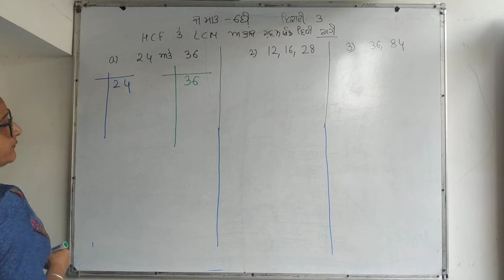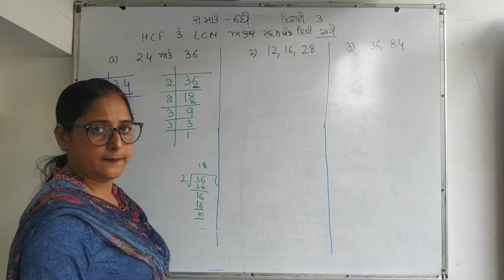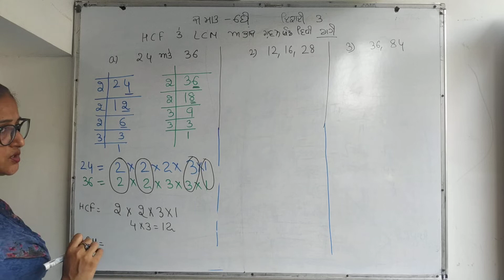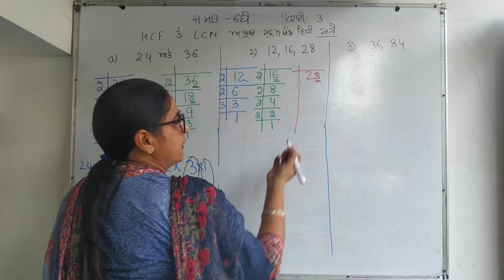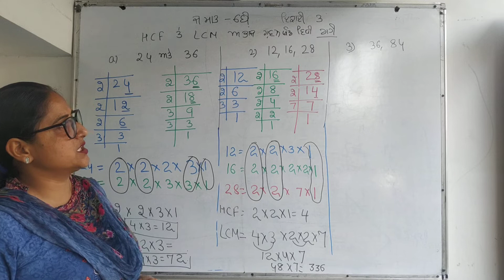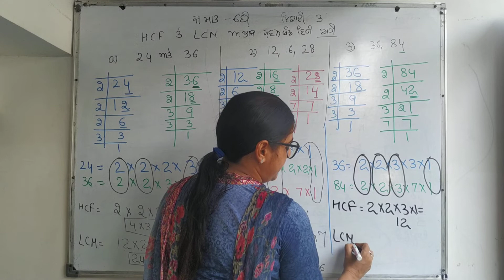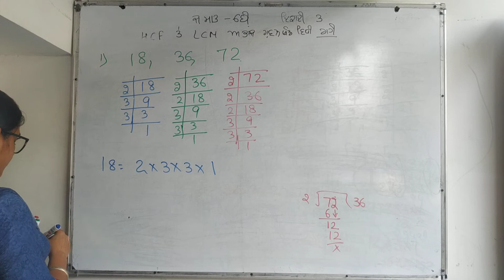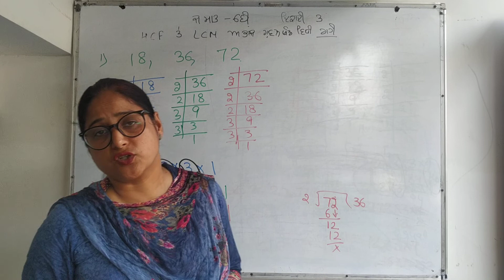Math class 6 chapter 3 HCF and LCM